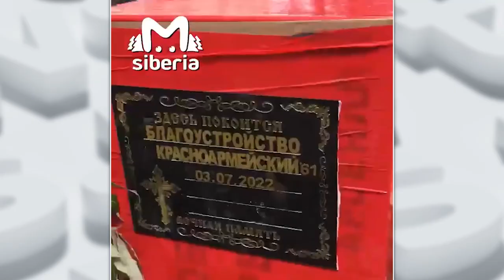Ушёл в другой мир – что появится на месте знаменитого барнаульского мотоцикла?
Споры вокруг легендарного мотоцикла не утихают. Речь идёт об арт-объекте, который стоял около двадцати лет на Красноармейском проспекте. Кому помешал мотоцикл, где он сейчас находится и что власти готовы предложить собственнику арт-объекта?